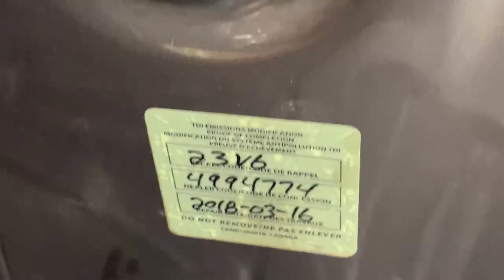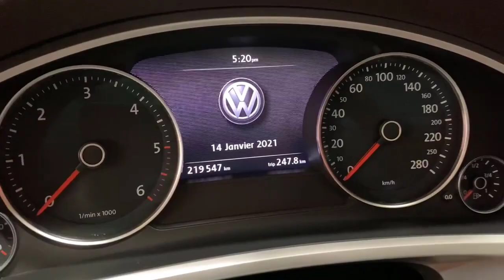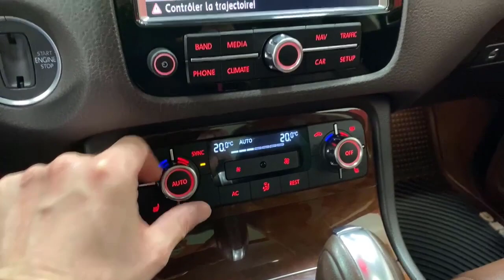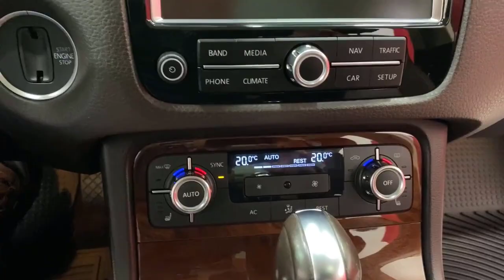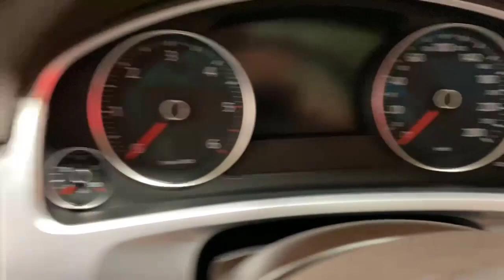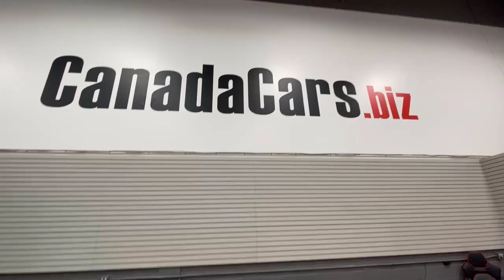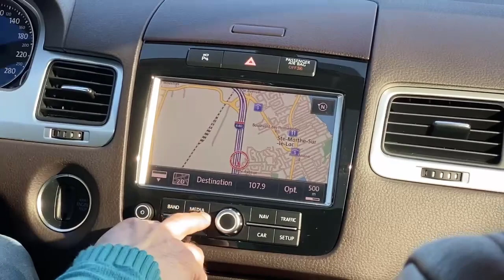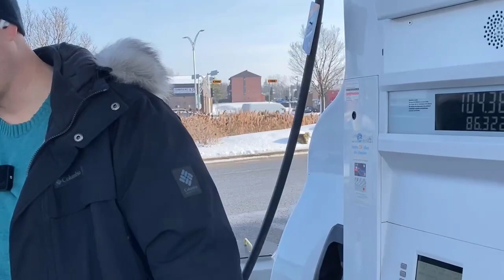2013 Volkswagen Touareg Execline дизель. В наличии из Канады. Цена 21900 $.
2013 Volkswagen Touareg Execline дизель. В наличии из Канады. Цена 21900 $.